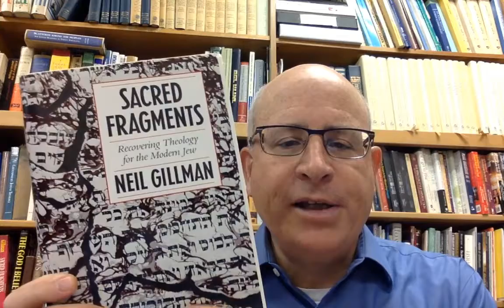Shaare Tefila Three Minutes of Torah: VaYishlach - 12 2 17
devar Torah